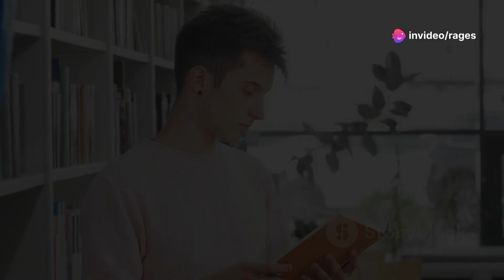🔓📖💡🌿✨Unlocking the Power of Slow Reading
Published today recently on June 29 2024.

Introduction: Explore the transformative impact of slow reading and its benefits. 📚

Climax: Discover how embracing a slower pace enhances comprehension and reflection. 🌟

Ending: Learn practical strategies to incorporate slow reading into daily life for lasting benefits. 🌿

Scope: Delve into the broad applications of slow reading in education and personal growth. 💡

Limitations: Understand potential challenges in implementing slow reading habits consistently. ⏳

Captions: Engage with insights and tips presented visually throughout the video. 🎥

Strategies: Gain effective methods to integrate slow reading practices effectively. 📝

Trending Goals: Explore current trends and goals related to deep reading practices. 📈

Consistent Advantages: Highlight the ongoing benefits of consistent slow reading habits. ✅

Inconsistent Disadvantages: Discuss occasional drawbacks of slow reading methods. ❌

Key Tools: Recommended tools and resources for enhancing your slow reading journey. 🛠️

Social Media Campaign: Stay updated on our latest content via our active social media channels. 📲

Why This Matter Exists: Understand the significance of promoting deep reading in a fast-paced world. 🌍

Hypothetical Values: Explore theoretical insights and experimental findings discussed in the video. 🧪

Consistency of Testament: Reflect on the enduring impact and relevance of slow reading practices. 📜

Legacy: Consider the lasting influence of adopting a slower, more intentional reading approach. 🌟

Quotes: Memorable quotes and insights shared throughout the video. 💬